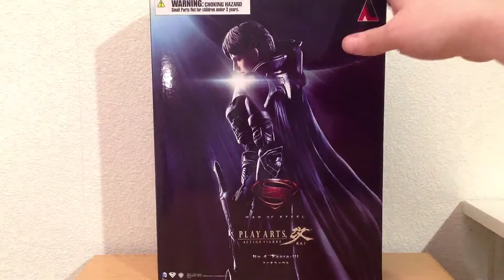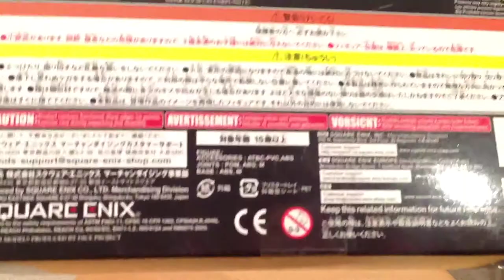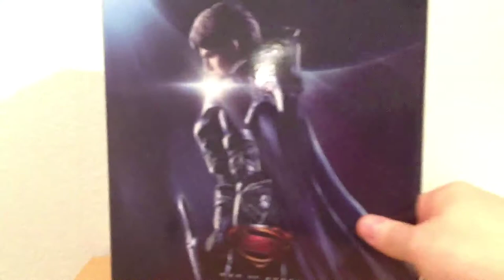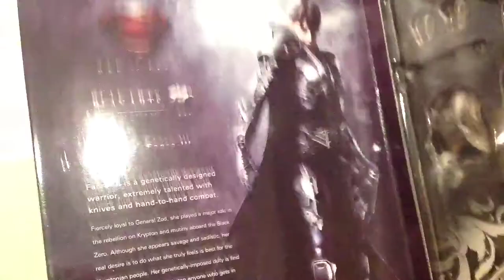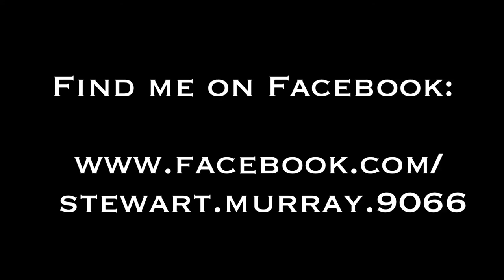Play Arts Kai - Man of Steel Faora Figure Review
My review of the 9" Man of Steel Faora figure from the Square Enix Play Arts Kai series. The fourth figure in the series.

Music on this video was Composed and Performed by Richard Knepp. Check out his channel here: